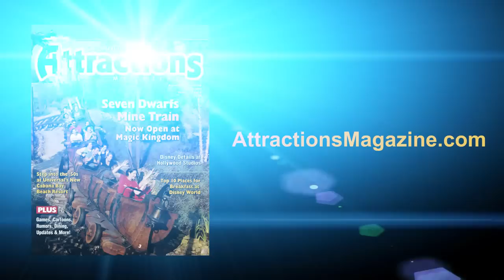Self-playing musical instruments for parks and restaurants - IAAPA 2012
Ragtime is a manufacturer of self-playing, computer or MIDI controlled, musical instruments. Another favorite vendor at the IAAPA amusement park trade show.  Music from Ragtime can be heard in the adjacent show floor aisles, and when your hear it, you suddenly you find yourself smiling.

Video by Don Gworek.